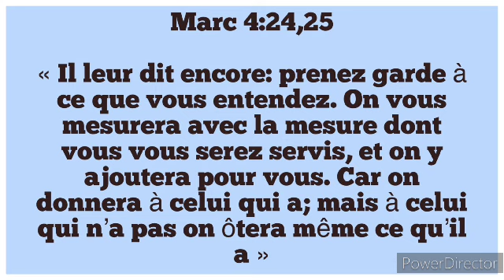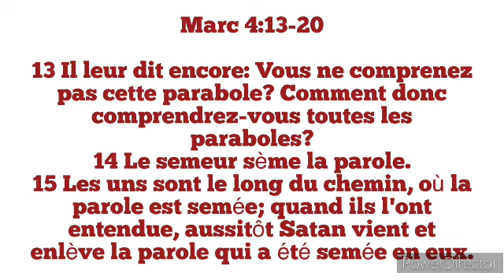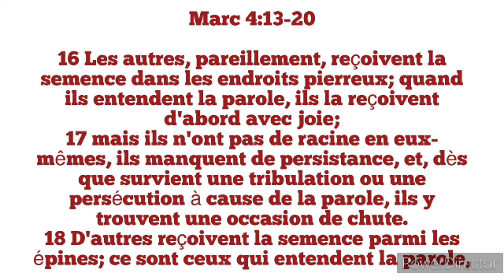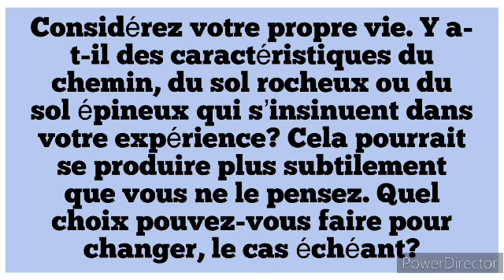Étude 4: Les paraboles ( Lundi 22 Juillet)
le livre de Marc